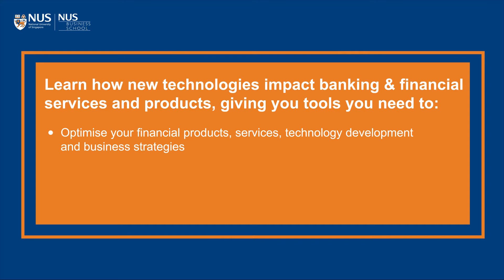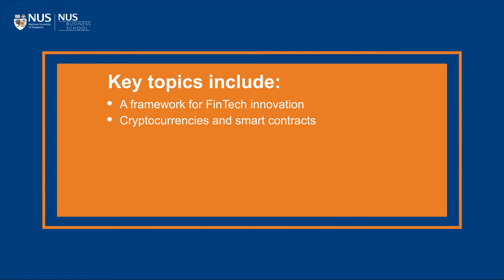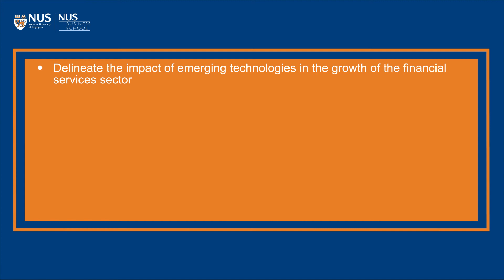FinTech: Innovation & Transformation in Financial Services | NUS Business School | Emeritus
The FinTech: Innovation and Transformation in Financial Services programme by NUS Business School will help you explore how to apply cutting-edge financial technologies—like blockchain and AI—to create and extract value for your organisation.

In this video, Dr Erin Teo, Adjunct Senior Lecturer for the Department of Analytics and Operations at NUS Business School, shares insights on how this 2-month online programme will discuss how innovation and new technologies have impacted banking and financial services and products, and how participants can apply the same technologies to their organisations.